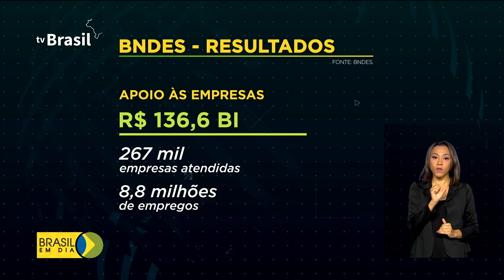BNDES fecha terceiro trimestre com lucro de R$ 8,7 bilhões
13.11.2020 - O Banco Nacional de Desenvolvimento Econômico e Social registrou lucro de quase R$ 9 bilhões no terceiro trimestre deste ano. O desempenho foi resultado, principalmente, da venda de ações que pertenciam ao banco, como as da empresa Vale.